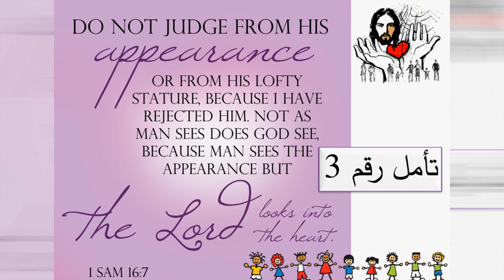تاملات الاخت سوزان الريشان 3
البشارة
Al-Bishara Nov 2020